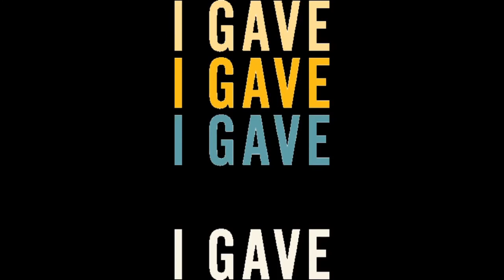Georgia Tech Yellow Jackets 2019 Touchdown Whistle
It seem like there Whistle doesn’t look normal

Song: Up with the White and Gold and Ramblin' Wreck (Georgia Institute of Technology Fight Song)